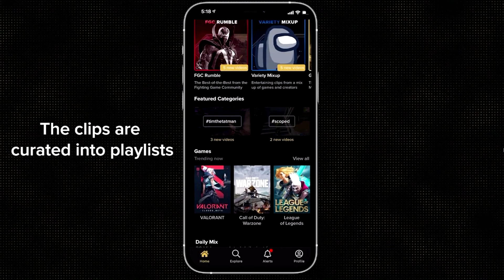Mr. E's Lucina vs Viewers/Subscribers! (March 2021)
Just some highlights from some subscriber games during the quarantine wifi era!

Credit to Luan for the edits!